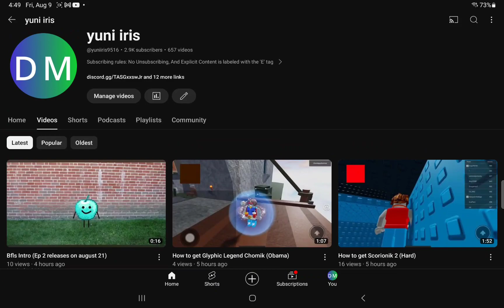the bfls 2 true release date so yeah